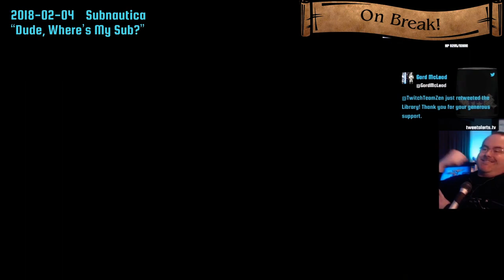Let's Play The Legend of Zelda: Tears of the Kingdom! #6